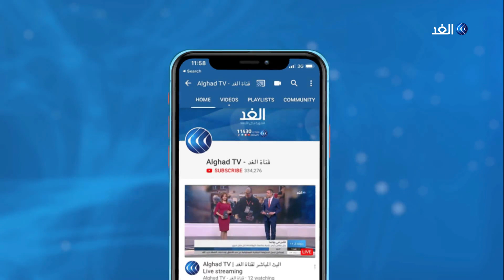مراسلنا: تفشي كورونا في مدينة ليستر قد يدفع الحكومة البريطانية لتأجيل إجراءات تخفيف الإغلاق العام